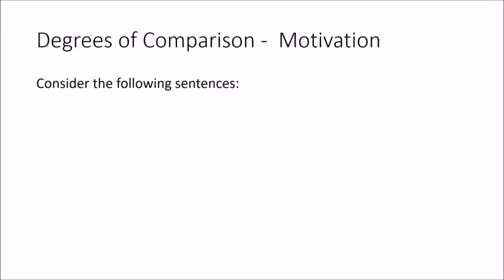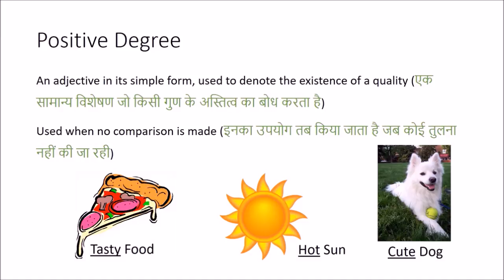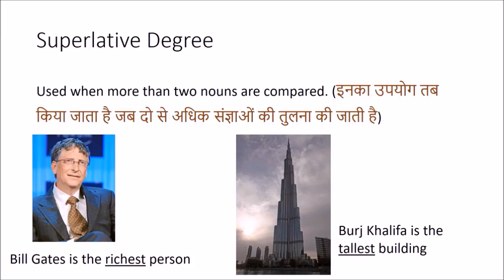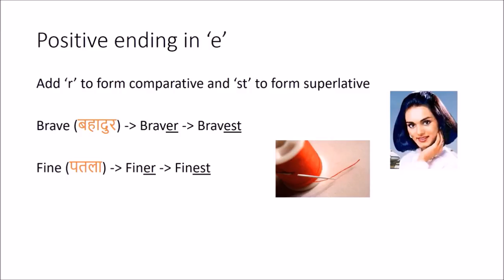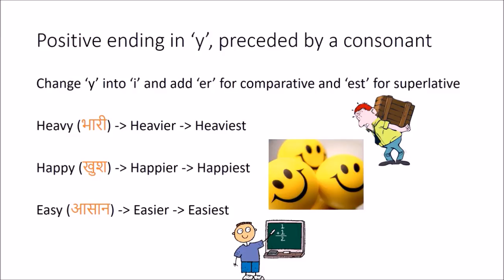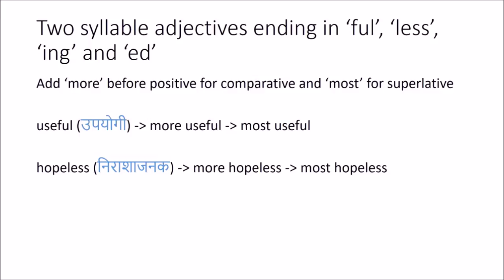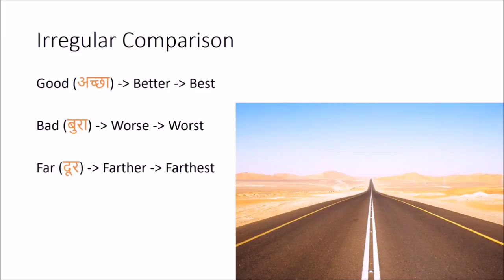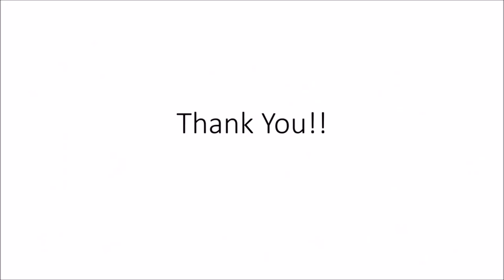Learn English (अंग्रेजी सीखें) - Part 6 (भाग 6) - Adjectives of Comparison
This video explains the three degrees of comparison, namely positive, comparative and superlative. Methods of converting the positive degree to comparative and superlative are explained. Some common colors are covered in the "Miscellaneous" section of this video.

Taught by: Yash Sanghvi
Reviewed by: Paridhi Agrawal